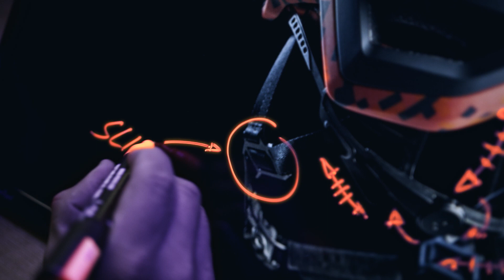CUBE Natural Fit - Helmet EN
In particular we look at the bone sutures in our helmet design process. The large number of free nerve endings make these areas especially tender and much more sensitive to pressure. As a result, we incorporate internal pressure-relieving channels in our CUBE helmets.